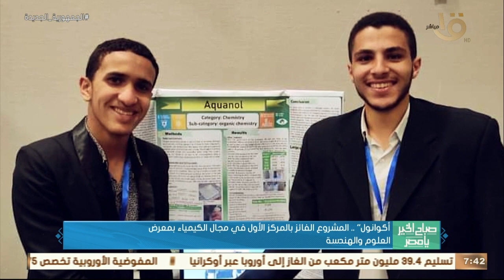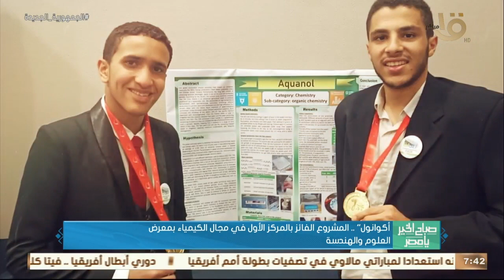"أكوانول"..المشروع الفائز بالمركز الأول في مجال الكيمياء بمعرض العلوم والهندسة مع الطالب محمد معاوية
صباح الخير يا مصر | "أكوانول".. المشروع الفائز بالمركز الأول في مجال الكيمياء بمعرض العلوم والهندسة .. بالتفاصيل مع الطالب محمد معاوية